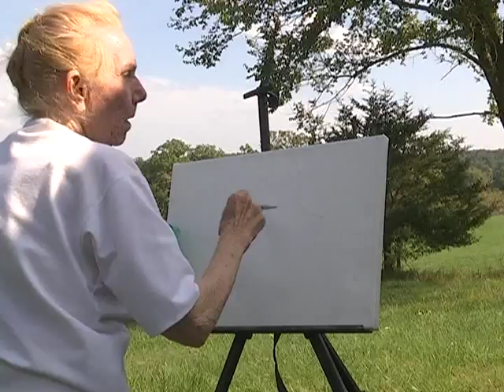98 years of memories: Moments in Missouri turned into art